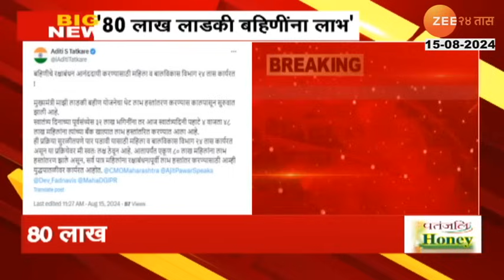Aditi Tatkare On Ladki Bahin Yojana Amount | ' 80 लाख महिलांना लाडकी बहीण योजनेचा लाभ- अदिती तटकरे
Minister Aditi Tatkare informed that money has been deposited in the bank accounts of 80 lakh women in the last 24 hours. Transfer of money has started since yesterday. He tweeted that the Women and Child Development Department is working on war footing to transfer benefits to eligible women before Raksha Bandhan.

गेल्या 24 तासांत 80 लाख महिलांच्या बँक खात्यात पैसे जमा झाल्याची माहिती मंत्री आदिती तटकरेंनी दिली. कालपासून पैसे हस्तांतरित करायला सुरुवात झालीय. पात्र महिलांना रक्षाबंधनापूर्वी लाभ हस्तांतर करण्यासाठी महिला व बालविकास विभाग युद्धपातळीवर कार्यरत आहोत, असं ट्विट त्यांनी केलंय.